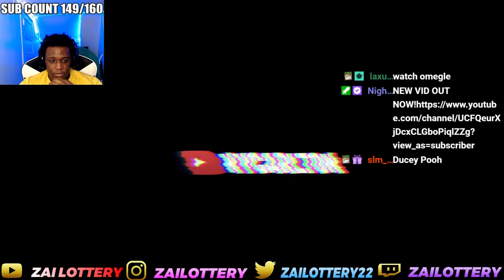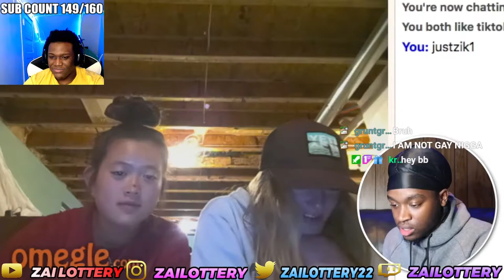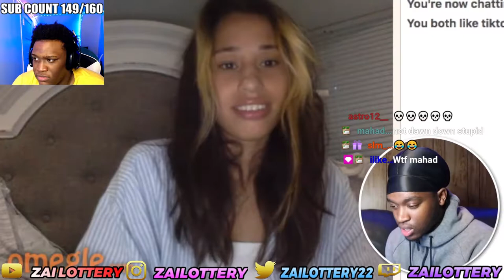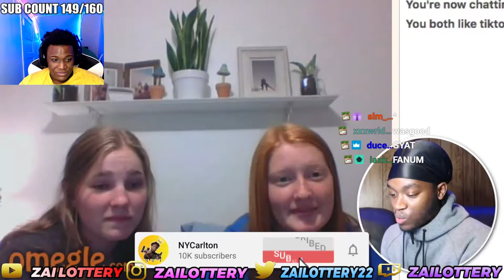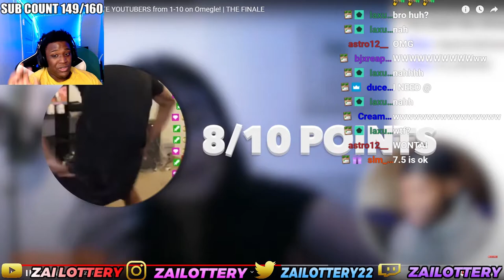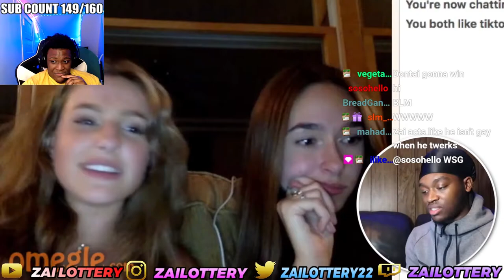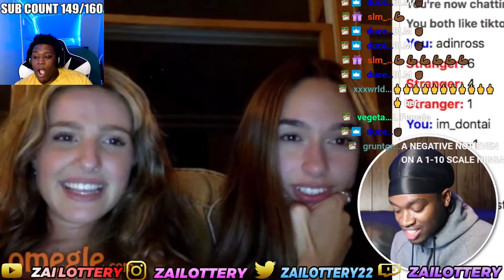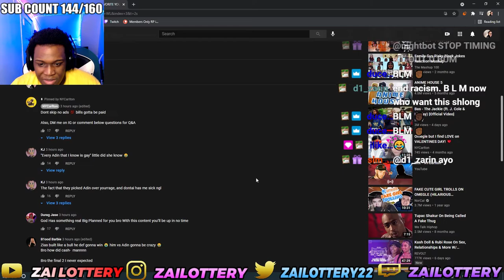Baddies Rate Your FAVORITE YOUTUBERS from 1-10 on Omegle! | THE FINALE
FOLLOW MY